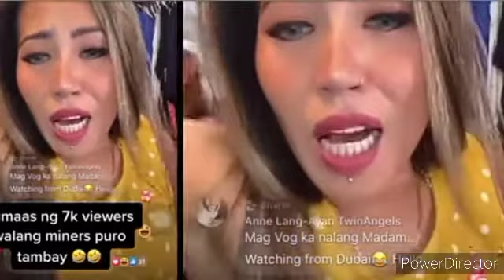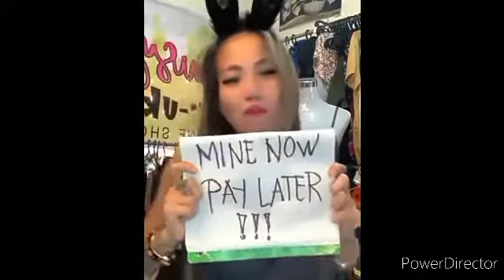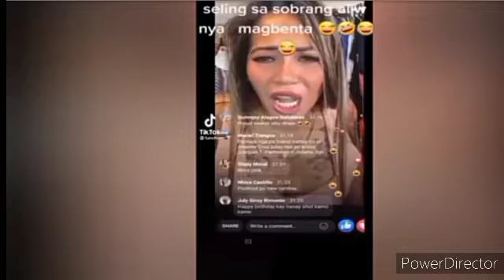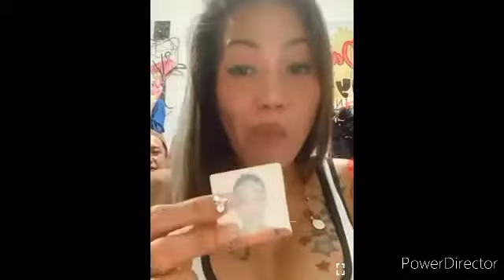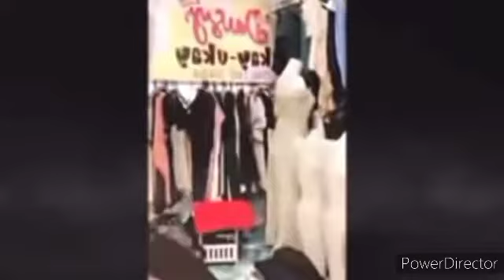MADAM INUTZ TANGING INA NYO MGA HYPE KAYO PURO SHOUT OUT WALANG NAGMA MINE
MADAM INUTZ
TANGING INA NYO MGA HYPE KAYO ..PURO SHOUT OUT WALANG NAGMA MINE

 this video was not mine and had no intention to own it

it was just downloaded to other social media accounts.. edited and uploaded to my own YouTube channel

purely just for fun and entertainment porpuses only

avoid ourselves from copyrights..
to music and videos..

(must have our own original content)

the first  one is eneligible

and the other one is sharing..
the last one is ads Suitability

and we must follow the

 Community Guidelines,
Avoid copyrightclaim..
Community Guidelines violations/strikes

                  (WARNING)

AVOID OUR ACCOUNT/CHANNEL DEMONIZATION..
 AND THE WORST OF ALL..
 ACCOUNT DELETION/MUTATION FOREVER